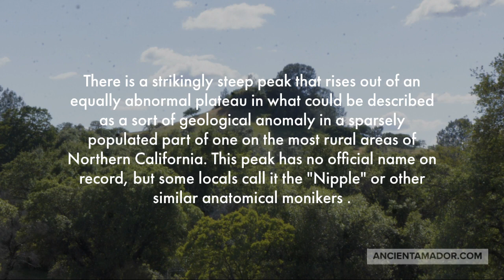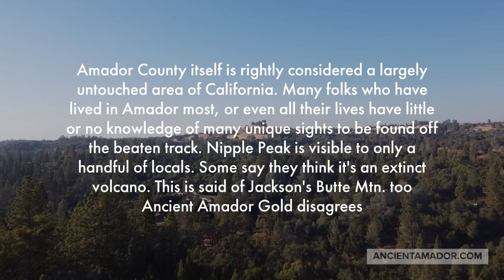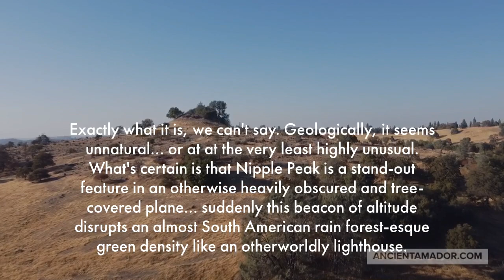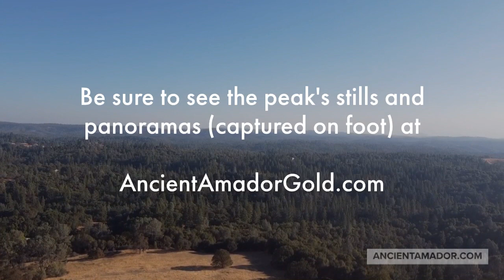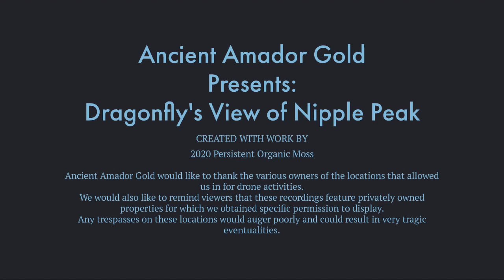Dragon Fly's View of Nipple Peak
Drone's flight to an anomaly on Amador County, California's  frontier. This sudden, steep, and curious looking mound is approached and given a closer look. First video in the Ancient Amador Gold - Dragon Fly Drone Series